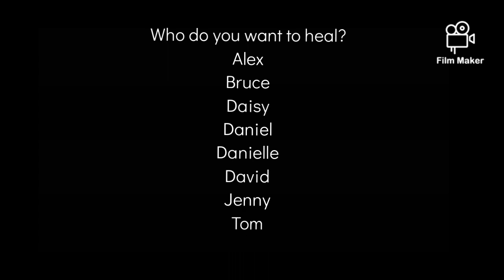Flicker interactive series: You have chosen Bruce (1/?)